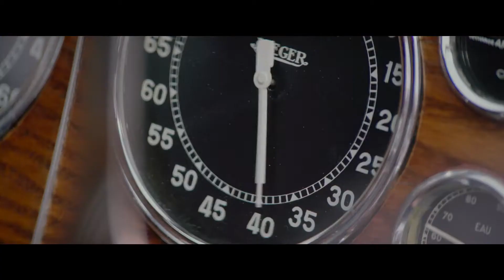Overdrive - Trailer deutsch/german HD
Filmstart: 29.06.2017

Die beiden draufgängerischen, charismatischen Brüder Andrew (Scott Eastwood) und Garrett Foster (Freddie Thorp) sind als Autodiebe Meister ihres Fachs. Dabei haben sie es aber nicht auf irgendwelche Autos abgesehen, sondern lediglich auf die ganz exklusiven und hochpreisigen Sammlerstücke. Als eingespieltes Team kennt ihre Abenteuerlust und Risikobereitschaft keine Grenzen. Auf der Suche nach neuen Herausforderungen an der Französischen Riviera geraten sie jedoch mit dem lokalen Gangster Jacomo Morier (Simon Abkarian) in Konflikt, dessen ebenso rare wie unbezahlbare Autokollektion als Beute lockt. Doch Morier entpuppt sich als unberechenbarer Gegenspieler: Die beiden Brüder sollen ihr begnadetes Talent unter Beweis stellen, indem sie ihm in kürzester Zeit ein besonderes Auto seines Erzfeindes Max Klemp (Clemens Schick) organisieren. Ein Wettlauf gegen die Zeit mit überraschenden Wendungen und viel Adrenalin beginnt …